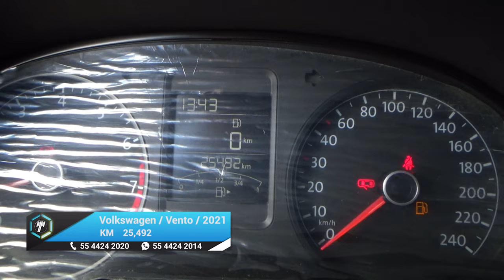Volkswagen / Vento / 2021 - 16210